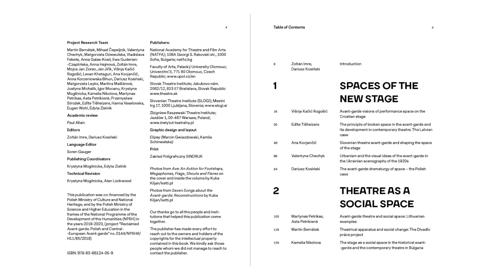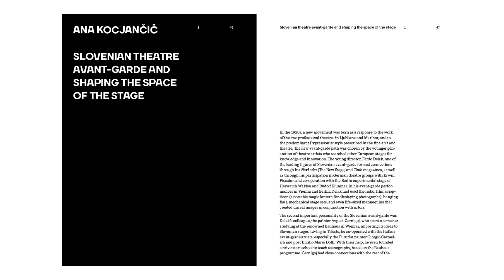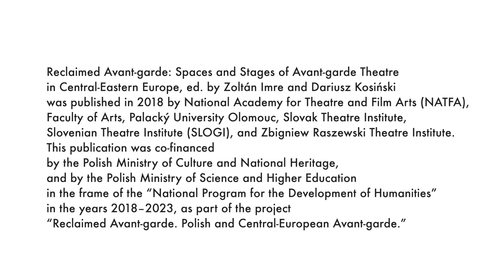Zoltán Imre and Dariusz Kosiński: Reclaimed Avant-garde (Poland)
Reclaimed Avant-garde: Spaces and Stages of Avant-garde Theatre in Central-Eastern Europe is a collection of articles that explore innovative alternatives in theatre scenography and space of the historical avant-garde conceived and created by artists of the Central-Eastern Europe interwar avant-garde, together with their social contexts.

The volume opens with an overview – selections of important examples which illustrate key ideas and projects of avant-garde approaches to space and scenography in Croatia, Latvia, Slovenia, Ukraine, and Poland. Articles included in the following part maintain to a degree, an overview of accomplishments of the avant-garde theatre in various countries: Lithuania, Czechia, and Bulgaria, while clearly shifting the focus towards issues of social space and social functions of theatre. In some cases, such as with Latvia and Bulgaria, the authors present later developments as well as contemporary forms of avant-garde ideas about space, creating links between the past and present within their theatre cultures.

The next section is devoted to work created by women, and their place in the theatre and society of Poland, Ukraine, and Hungary. While it is true that the Central-Eastern European avant-garde remains forgotten and demands rediscovery, this especially concerns the work of the women who contributed to it.

The final section, titled Crossroads, gathers articles that showcase the interlocking influences of theatre and other fields of art, particularly those of visual arts.

The book should hopefully prove useful not only as a source of information, description, and basic knowledge, but also for the interpretive ideas it contains on approach to space, theatre, and art in the avant-garde and beyond.

The historical and academic portions of the book is supplemented by photographic documentation from two art projects: Ave. Działanie na kroki, megafony, flagi, okrzyki i race [Ave: Action for Footsteps, Megaphones, Flags, Shouts and Flares] – a street performance by Robert Rumas, and the Komuna//Warszawa play Siedem pieśni o awangardzie. Rekonstrukcje [Seven Songs about the Avant-garde: Reconstructions], directed by Grzegorz Laszuk. The two performances show current attempts to use the avant-garde as a source of inspiration for contemporary performance arts.

Reclaimed Avant-garde: Spaces and Stages of Avant-garde Theatre in Central-Eastern Europe, ed. by Zoltán Imre and Dariusz Kosiński was published in 2018 by National Academy for Theatre and Film Arts (NATFA), Faculty of Arts, Palacký University Olomouc, Slovak Theatre Institute, Slovenian Theatre Institute (SLOGI), and Zbigniew Raszewski Theatre Institute. This publication was co-financed by the Polish Ministry of Culture and National Heritage, and by the Polish Ministry of Science and Higher Education in the frame of the “National Program for the Development of Humanities” in the years 2018–2023, as part of the project “Reclaimed Avant-garde. Polish and Central-European Avant-garde.”

CITATION:
Zoltán Imre and Dariusz Kosiński. Reclaimed Avant-garde: Spaces and Stages of Avant-garde Theatre in Central-Eastern Europe. Poland : National Academy for Theatre and Film Arts Sofia / Faculty of Arts, Palacký University Olomouc / Slovak Theatre Institute / Slovenian Theatre Institute / Zbigniew Raszewski Theatre Institute.

This publication was a part of the Best Publication Award section at the 15th Prague Quadrennial of Performance Design and Space 2023.